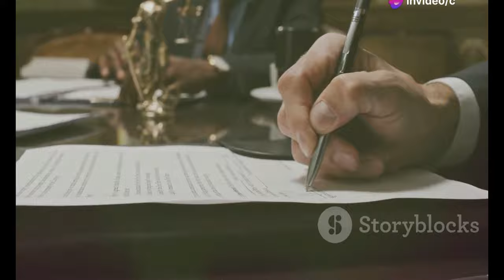"Canada Celebrates India’s Independence Day: PM Justin Trudeau's Statement 🇨🇦🇮🇳"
OUTLINE:

00:00:00 Honoring India's Independence Day from Canada
00:00:35 Symbols of Shared Values
00:01:11 Indo-Canadians Enriching the Canadian Mosaic
00:01:47 The Strength of Canada-India Relations
00:04:41 Collaboration for a Brighter Future
00:05:20 Canada and India's Shared Commitment
00:07:29 Looking Ahead Together
00:08:03 A Toast to India's Journey
00:10:26 The Promise of Canada-India Ties
00:10:59 A Message of Hope and Solidarity

🎉🇮🇳 Join us as we celebrate India’s Independence Day! Prime Minister Justin Trudeau expresses heartfelt wishes for the occasion, recognizing the vibrant contributions of the Indo-Canadian community. 🇨🇦✨

In this video, we highlight:
- 📜 The Prime Minister's official statement on August 15, 2024.
- 🌏 Canada’s strong ties with India and the importance of Indo-Canadian relations.
- 🤝 The role of over 1.3 million Indo-Canadians in shaping our national identity.

“Today, we celebrate the contributions they have made, and continue to make, to strengthen our country and secure our prosperity.” - Justin Trudeau

Let’s come together to honor the spirit of independence and the diversity that enriches Canada! 🥳❤️